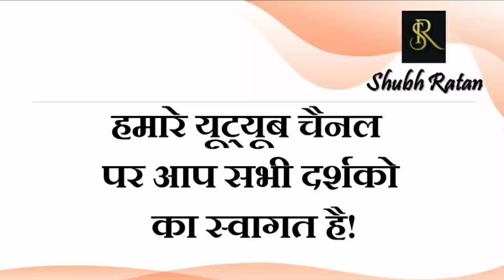2 अगस्त 2021 यह छोटा सा उपाय दिलाएगा चंद्रमा के कष्टों से मुक्ति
2 अगस्त 2021 यह छोटा सा उपाय दिलाएगा चंद्रमा के कष्टों से मुक्ति

कृति से छेड़छाड़ हमें बहुत महंगी पड़ने वाली है। : Tampering with nature is going to cost us a lot.

कोरोना की तीसरी लहर और खात्मे की सबसे बड़ी भविष्यवाणी : Corona's third wave and biggest prediction of the end.

किसका होगा पंजाब, अमरिंदर सिंह, नवजोत सिंह सिद्धू या AAP  :  Whose Punjab will be Amarinder Singh, Navjot Singh Sidhu or AAP ?